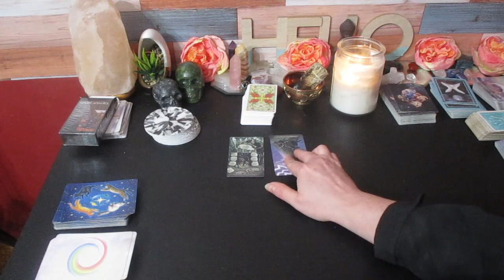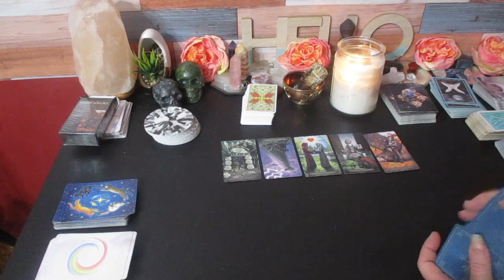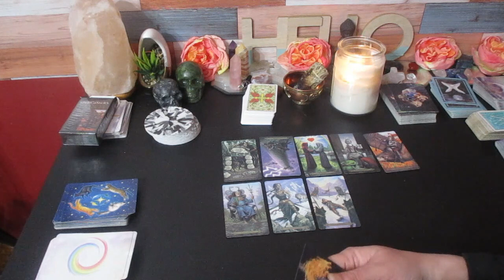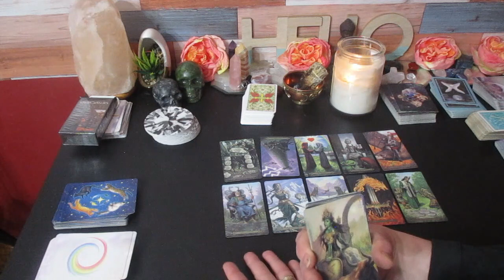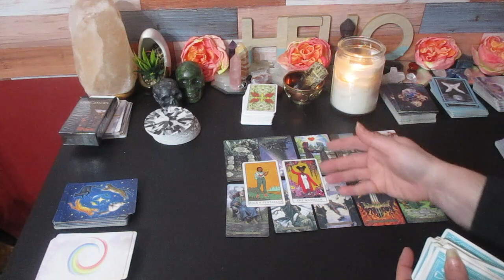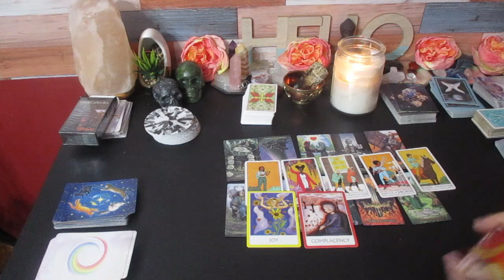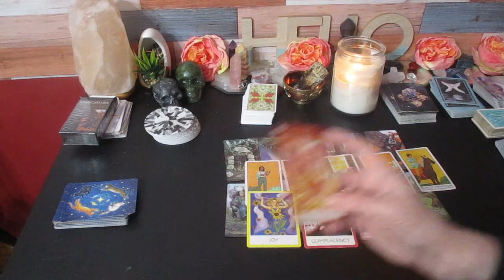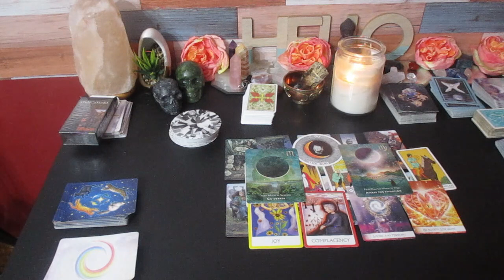♈️ARIES💫💸 YOUR 2023 PREDICTIONS 💥TAROT READING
Much love!
~Renee G